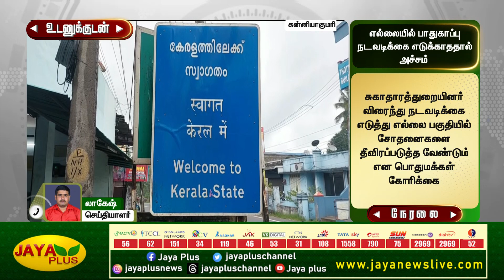கேரளாவில் பரவும் Nipah virus - தமிழக எல்லைகளில் கண்காணிப்பு தீவிரம் | Kanyakumari | Jaya Plus